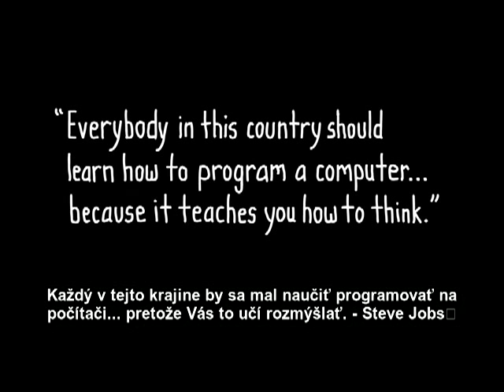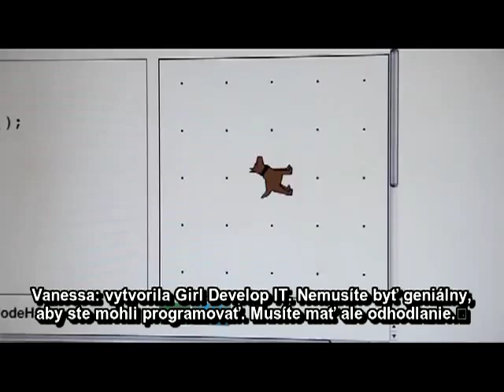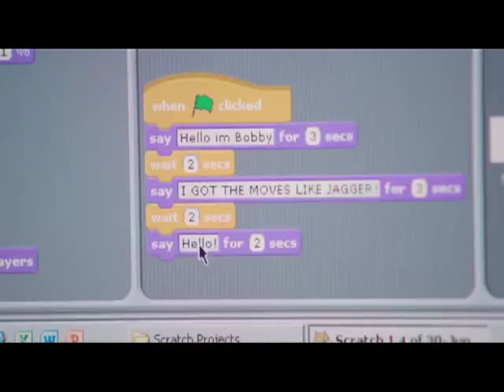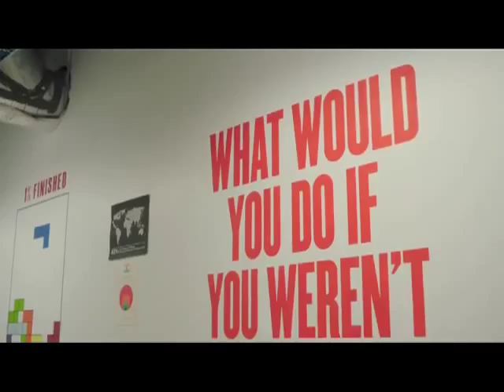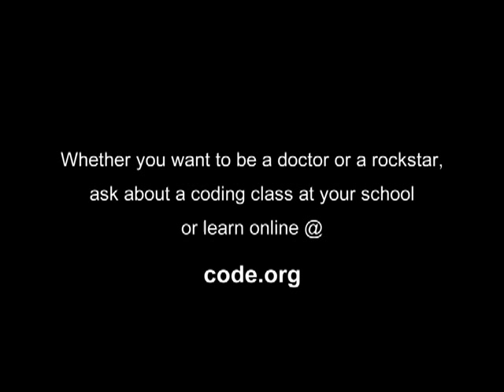Prečo sa naučiť programovať?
Zisti viac o "supermoci" ktorá sa nevyučuje v 90% amerických školách. "Každý by sa mal učiť programovať, pretože Vás to učí rozmýšlať" - Steve Jobs